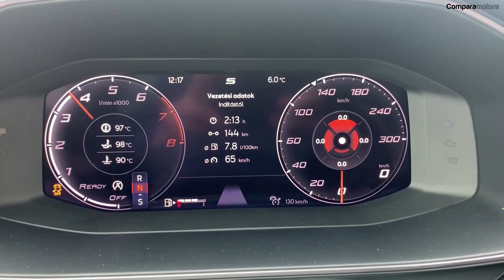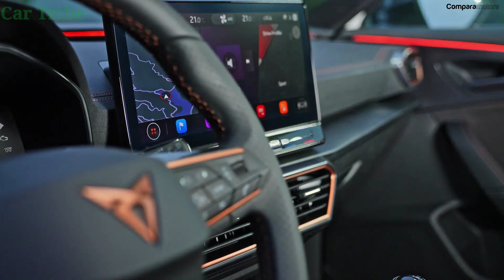CUPRA FORMENTOR DE 190 HP, EL MÁS ASEQUIBLE, VERSIONES Y PRECIOS MÉXICO.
VERSIONES:

CUPRA FORMENTOR 2.0 T. 190 HP AT.:   634.000 (MXN)  31.870 (USD)